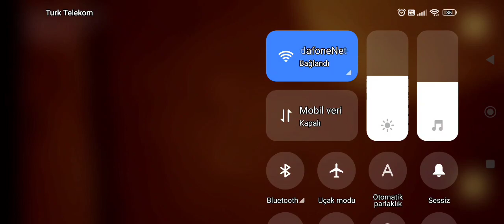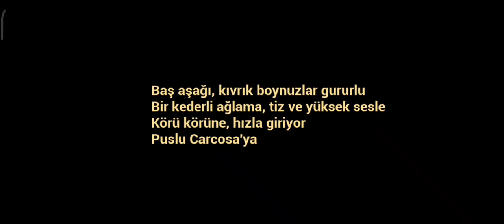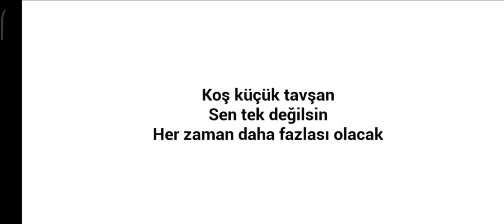bugün yine şeytanlı bebeğe bakıcılık yaptım (çok korktum)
oyunun adı the baby ın yellow